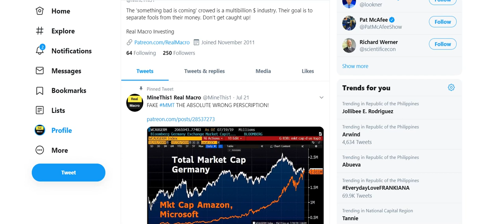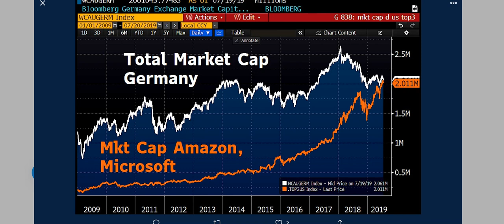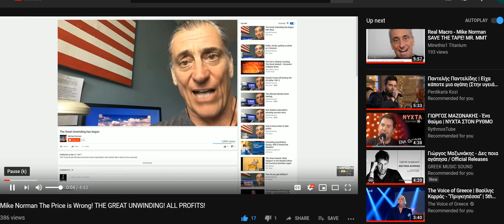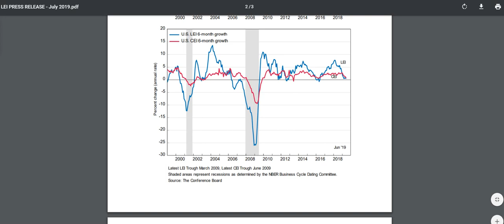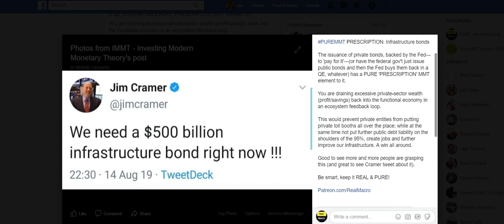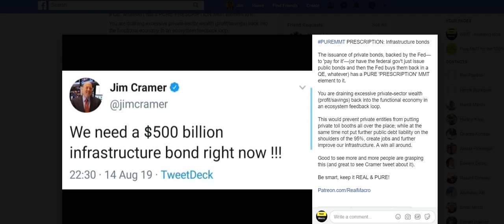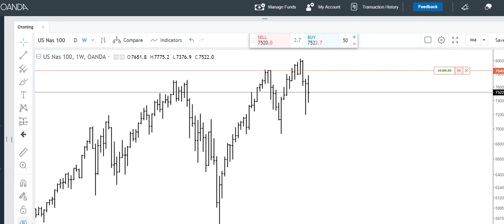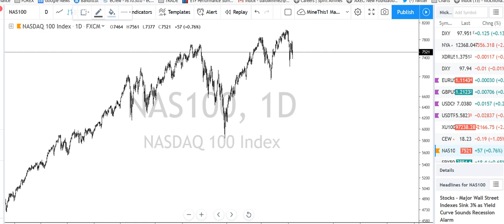Real Macro - Everyone is Being Scammed by the 2s and the 10s RECESSION!